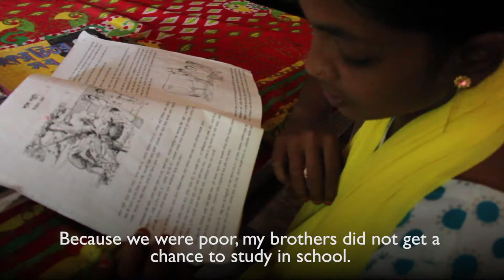A gift for Rokeya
Looking for a way to give back in the new year? Becoming a sponsored child changed Rokeya's life, and the extra gifts from her sponsor have completely transformed the future for her and her family. She now eats nutritious food for every meal, goes to school and has a dream for the future.